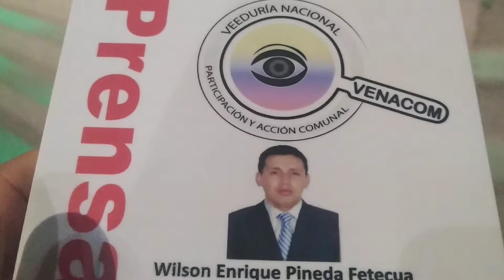XXIX CONGRESO NACIONAL-CUCUTA 2022 “Relatoría” Mesa No 1 – Nueva Ley Comunal 2166 de 2021 - VENACOM